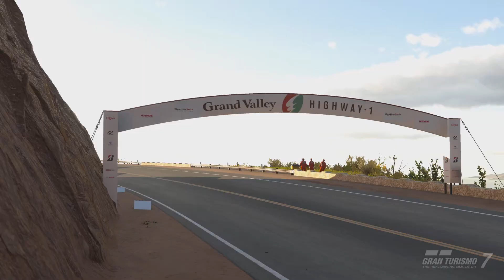Bugatti Veyron at Grand Valley Highway - 1 | Gran Turismo 7 | PS5 1080p60HD footage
⛽ GEAR
➡ Console :- Sony PlayStation®5 console
➡  🎮 :- Sony PS5 Dualsense® wireless controller

Gran Turismo 7 brings together the very best features of the Real Driving Simulator. Whether you’re a competitive or casual racer, collector, tuner, livery designer or photographer – find your line with a staggering collection of game modes including fan-favourites like GT Campaign, Arcade and Driving School. With the reintroduction of the legendary GT Simulation Mode, buy, tune and race your way through a rewarding solo campaign as you unlock new cars and challenges. And if you love going head-to-head with others, hone your skills and compete in the GT Sport Mode. With over 420 cars available at Brand Central and the Used Car Dealership from day one, Gran Turismo 7 recreates the look and feel of classic motors and bleeding-edge supercars alike in unparalleled detail. Each car handles differently and feels unique as you navigate over 90 track routes in dynamic weather conditions, including classic courses from GT history.